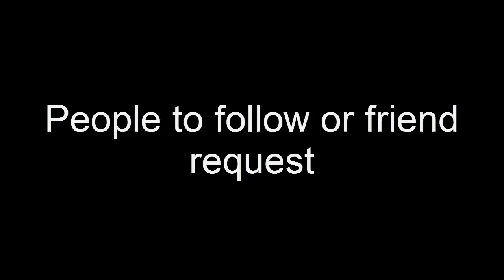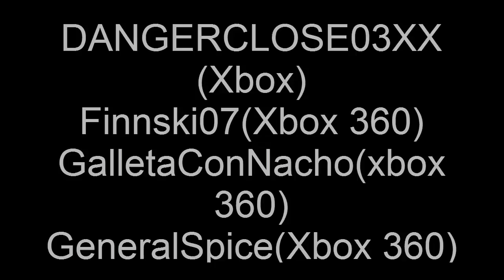Minecraft 2 #54 Is that a have cutdown tree? Burn IT!!!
Connor, Ethan and Annaka play Minecraft and burn down a have cut down tree!